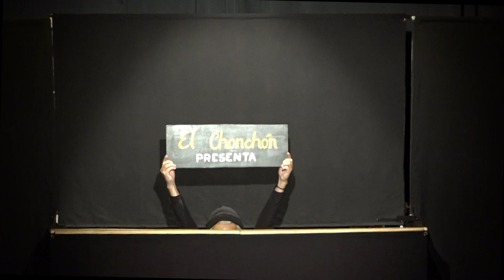CapiZtrano “El Zorro”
El escenario de nuestro Teatro se cubrirá de Zetas porque llega el legendario personaje “El Zorro”.

En modo títeres de guante, planos, varillas y otros, y de las manos de Miguel y Roberto Oyarzún Pérez, se trata de “CapiZtrano”, que pone énfasis en este personaje carente de poderes sobre naturales, en estos tiempos de violencia en donde todo se resuelve con bombas u otros artilugios sofisticadamente letales.

En esta nueva puesta se resalta, además, los valores del legendario personaje como la lealtad entre amigos, el compañerismo y la justicia entre los habitantes, los cuales son víctimas de un despiadado general, racista y codicioso que sucumbe ante la unidad de un pueblo liderado por este héroe sin poderes como fue El Zorro de J. Mc Culley.